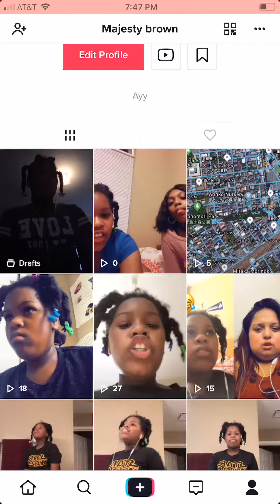CHOP CHOP CHOP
3 minutes of me chopping